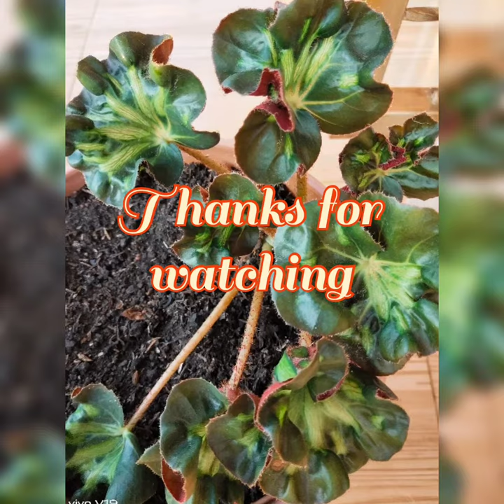REVIEW BUNGA VIRAL IN MY HOME🥰🌻🥀🌹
Syifa channel Lego

Assalamu'alaikum teman2🙏

Di video kali ini saya mau mengajak teman2 untuk melihat tanaman hias yang ada di rumah saya..mungkin ada yang hobi nya sama dengan saya..😊
Ada bunga aglonema, keladi, begonia, ekor kucing, gelombang cinta,dll
terimakasih y teman2 yang sudah mendukung channel ini..semoga bisa lebih baik LG kedepan nya🤲